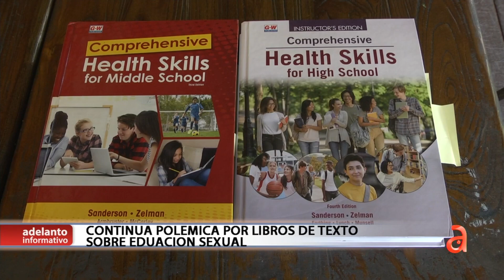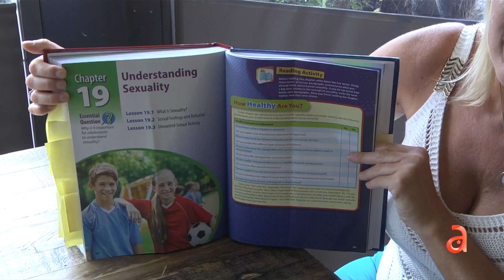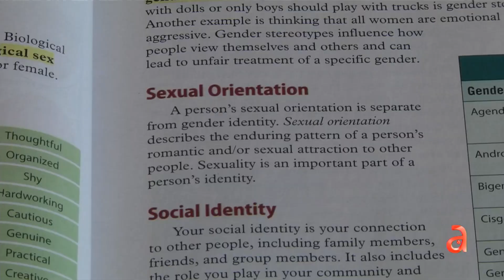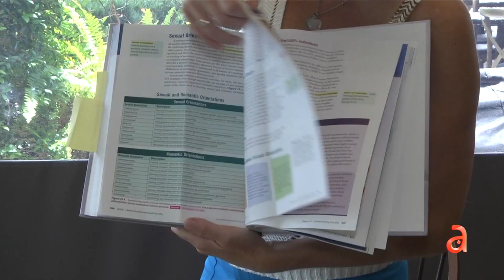Continúa polémica por libros de texto sobre educación sexual para niños en las escuelas de Miami